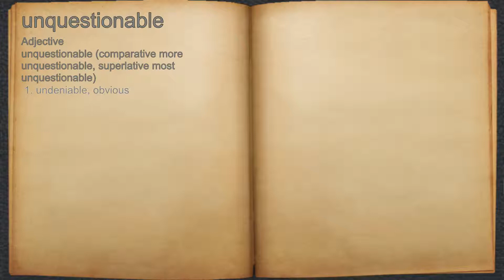What does unquestionable mean?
A spoken definition of unquestionable.

Intro Sound:
Typewriter - Tamskp